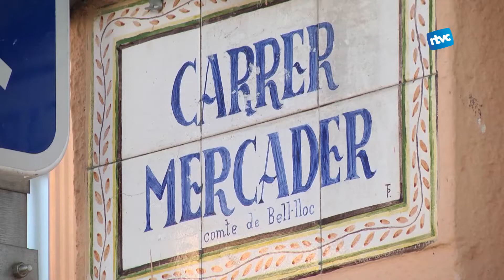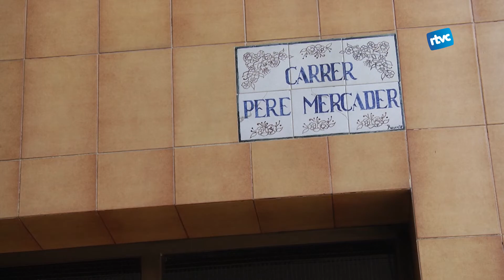Canvi de nom del carrer Pere Mercader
Arran de les investigacions que s’han dut a terme per la commemoració dels 80 anys del final de la Guerra Civil a Cardedeu, s’ha descobert que Pere Mercader, 4t Comte de Bell.lloc, estava directament vinculat al règim franquista. Per aquest motiu, l’Ajuntament de Cardedeu ha iniciat un procés popular per canviar el nom al carrer que reconeix la seva figura. El consistori demana als veïns que les propostes siguin preferiblement noms de personatges femenins.